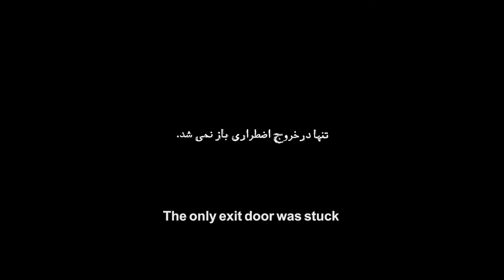Careless Crime – trailer | IFFR 2021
A wild mix of quirky fiction feature and playful historical film essay investigates a key moment in Iranian (cinema) history.